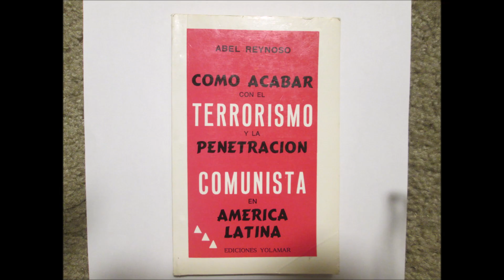DESDE MÉXICO... LOPEZ OBRADOR NOS HABLA DE ¨CONTINENTALISMO¨ Y SU VOZ NOS SUENA A CANTO CELESTIAL..